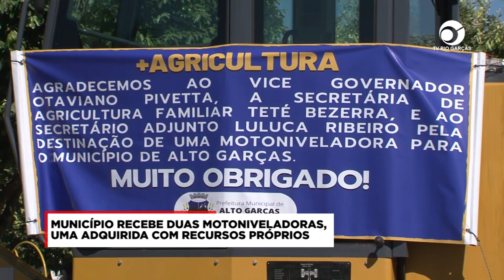MUNICÍPIO RECEBE DUAS MOTONIVELADORAS, UMA ADQUIRIDA COM RECURSOS PRÓPRIOS